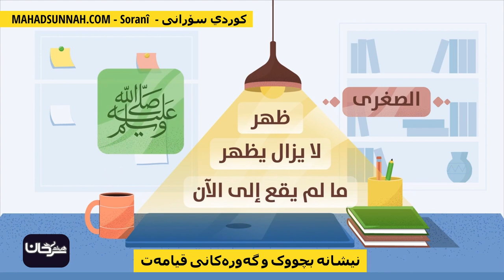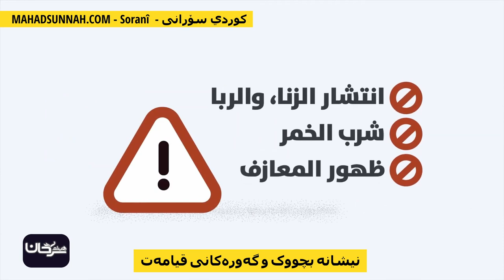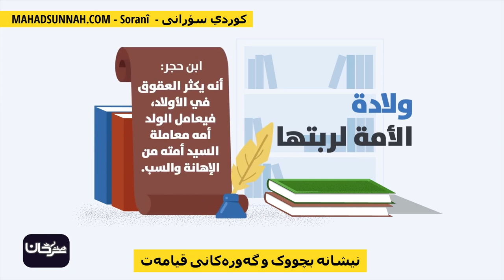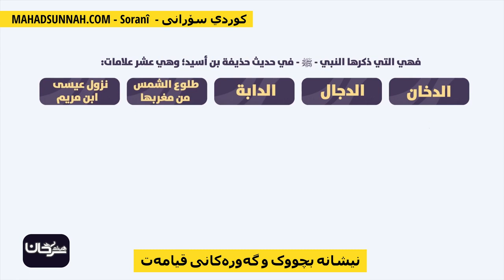نیشانە بچووک و گەورەکانی قیامەت علامات الصغرى والكبرى ليوم القيامة